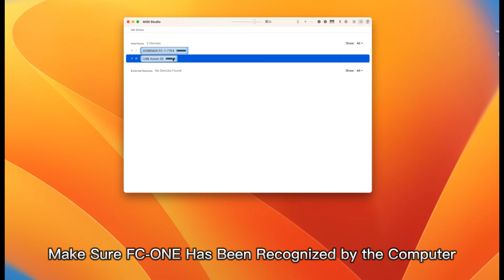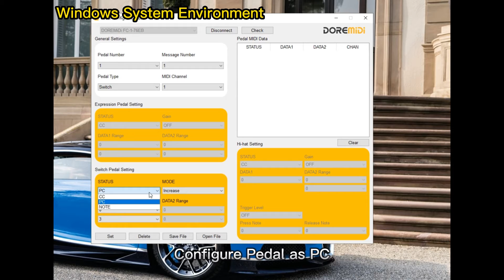【DOREMiDi】How to Use a Single Pedal with Customizable MIDI (FC-ONE)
This video is used to introduce how to use the MIDI foot controller (FC-ONE).
The video contains the following content:
1. Introducing the MIDI output port/USB HOST/USB DEVICE port/indicator of FC-ONE.
2. Use a 9V DC adapter to power FC-ONE.
3. Connect to the MacOS computer and configure FC-ONE on MacOS.
4. On MacOS, use Garageband to receive FC-ONE sustain pedal MIDI messages.
5. Connect FC-ONE to iPad for use.
6. On Windows, configure FC-ONE as MIDI PC.
7. FC-ONE controls the guitar effect software to switch banks.
8. FC-ONE controls the effect device device to switch banks.